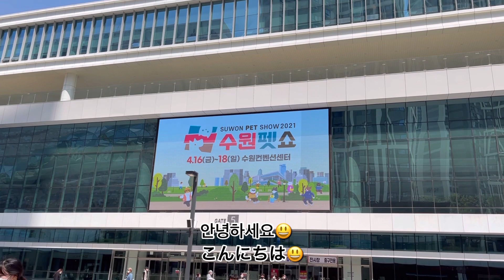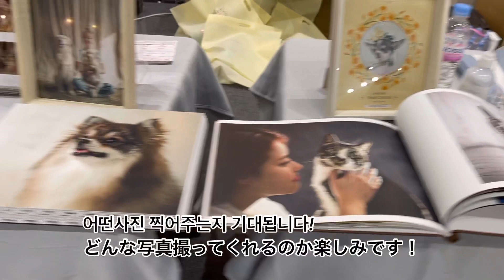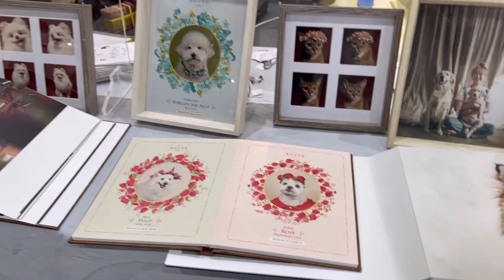[스탠다드푸들][빙고][수원펫쇼]엄마가 같이 산행한다고 등산백 사줬어요!!광교호수 공원/반려동물 물품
바람도 쐴겸 구경도 할겸 필요한 제품도 살겸 겸사겸사 일요일 수원 광교컨벤션센터에서 열렸던 수워펫쇼에 다녀왔습니다
펫쇼 관란하고 나와서 걸었던 광교호수공원 산책길.물길이 함께 어우러져
있는 곳이라 산책로를 따라소 호수를 바라보며 걸으면 복잡했던
머릿속도 맑아지는 기분이랍니다

何時もご視聴頂き有難うございます。
今日は、週末に行ったペットショウでビンゴの鞄を買った
動画と水原の湖公園を散歩した動画です。

profile:
스탠다드 푸들
이름 :빙고
연령 :2017년 6월 13일 생
성별 :여자
취미 :공놀이

푸들
이름 :강낭콩
연령 :2011년 3월15일 생
성별 :여자
취미:유행따라하기

名前:ビンゴ
年齢:３才
性別:女の子
趣味:ボール遊び

プードル
名前:カンナンコン
年齢:9才
性別:女の子
趣味:お洒落